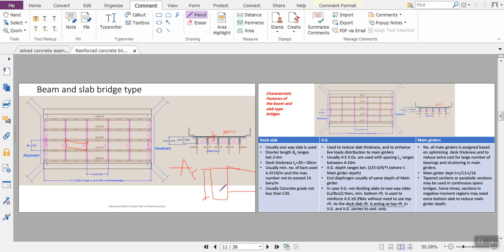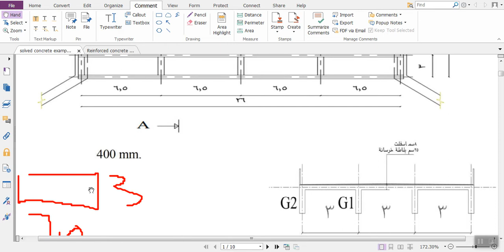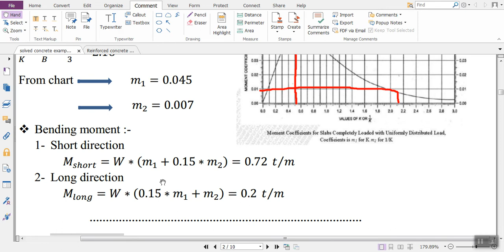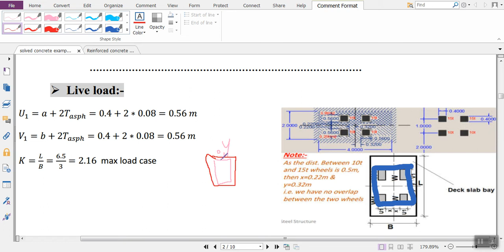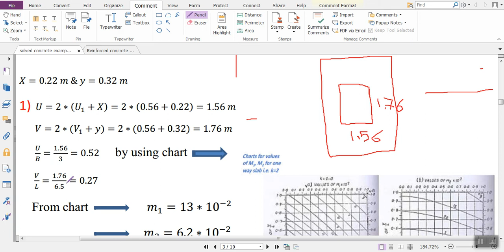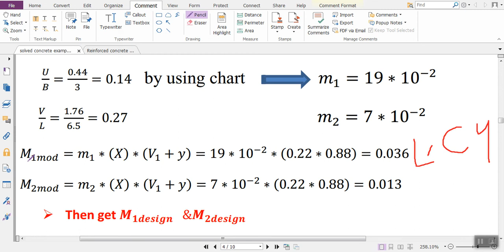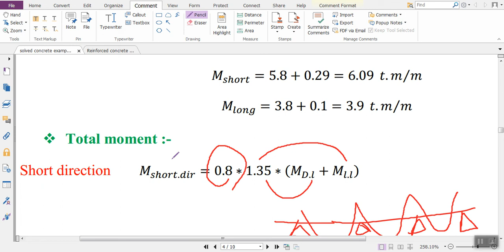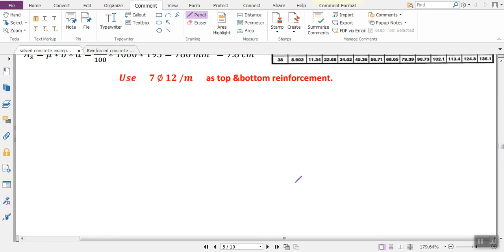Design of Deck Concrete Slab Bridges